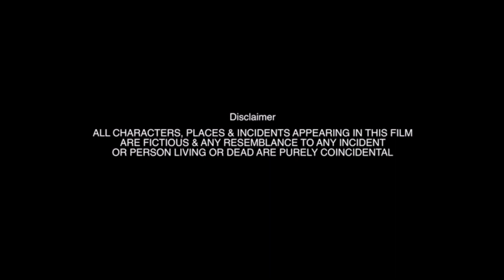Chemistry viva|| Funny viva|| Pramod nayanapalli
latest animated short film
chemistry viva#chemistry funny viva#chemistry practical viva#pramod nayanapalli#latest English short film